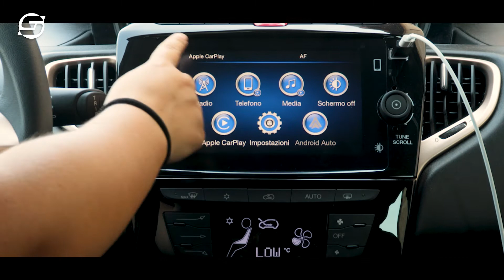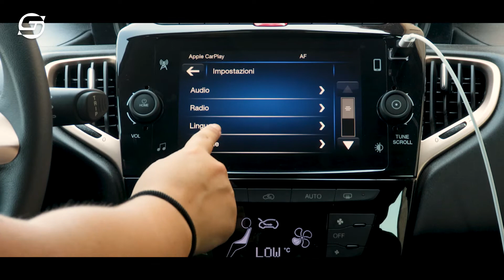Lancia Ypsilon Alberta Ferretti | L'edizione speciale della citycar ibrida | Test Drive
Proviamo la nuova Lancia Ypsilon Alberta Ferretti, la citycar più amata dalle donne, in un’inedita versione elegante, raffinata e attenta all’ambiente, grazie alla motorizzazione ibrida dell'affascinante esemplare in prova.

SOMMARIO
0:00 intro
0:56 peculiarità ed esterni
2:03 dimensioni
2:21 abitabilità
2:44 bagagliaio
3:07 interni e dettagli
3:47 consolle e infotainment
4:39 motore e prestazioni
5:13 cambio e guida
5:45 consumi
6:10 ADAS
6:27 considerazioni finali
7:02 prezzo e conclusione